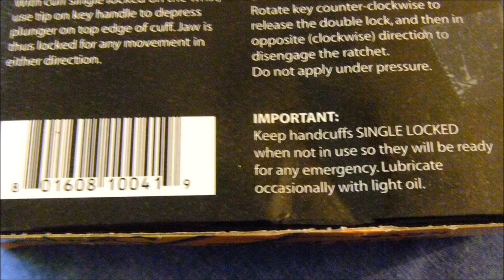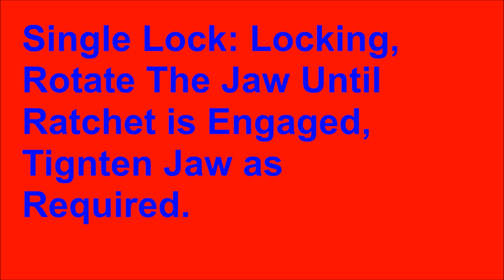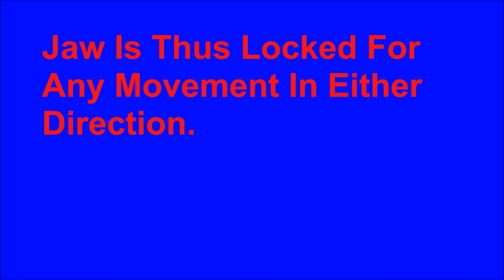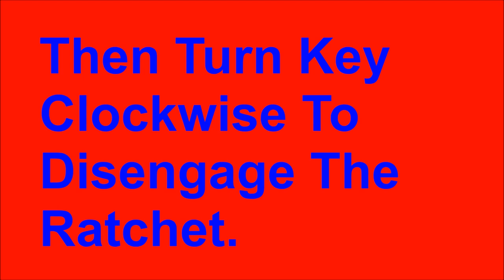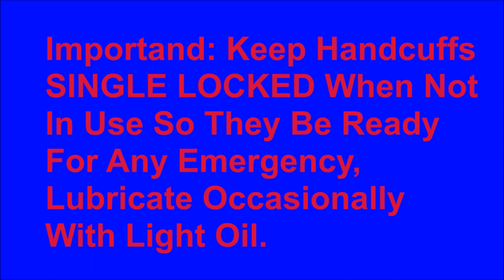My Handcuffs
Video made on December 31, 2014. My Handcuffs. This video is not in 3-D because the Handcuffs was to close to my 3-D camera resulting in a extreme cross eyed or double vision if viewed for a long time in 3-D painful on the eyes so I switch to 2-D mode which the only the left camera lens was recording. It needed to be extremely close up to show details on the Handcuffs and the instruction box. I ordered this Handcuffs for Christmas from amazon and this is a video that I used for reviewed on amazon. This Handcuffs is on amazon from Szco Supplies 220041-SL Scorpion Handcuffs.

Szco Supplies 220041-SL Scorpion Handcuffs: or  Szco Supplies 220041-SL Scorpion Handcuffs by Szco Supplies:

Perfect Handcuffs And Information. These handcuffs are the closest to what the RCMP uses, some people complain they does not have any kind of safety release don't lose the keys. but I think it is better with the safety release because if they have a safety release that means criminals can break loose of the handcuffs, They are not a toy handcuffs for very small children, they are real handcuffs like the RCMP (Police) uses. If anyone plays cops makes sure to keep the keys on their belt chain or a neck chain necklace or better yet wrist band for keys like they do with keys for other stuff like door locks mail keys. Keep the keys next to the handcuffs at all times when their not in use and if the handcuffs are not in use for a long time tie it to the chains of the handcuffs. some people says they do not have a double lock, they do have a double lock. The double locks are not on the front of the handcuffs like the RCMP handcuffs does but they are on the side of the handcuffs just below the double metal slot where the metal teeth comes through in between I can take a video of it to show you. These handcuffs come in silver, black and pink (pink for women).